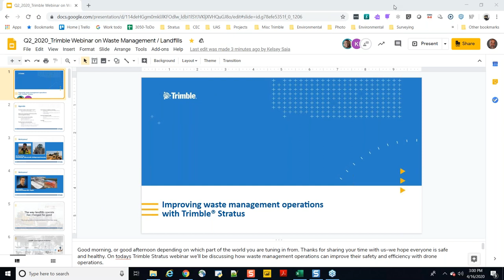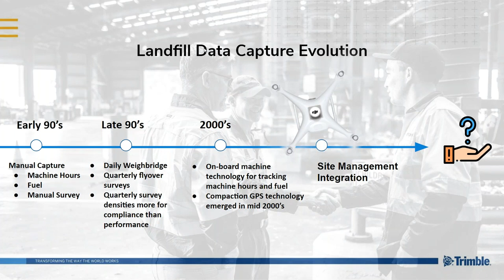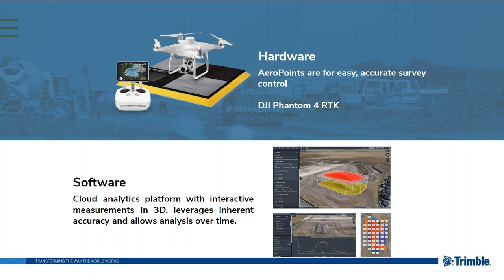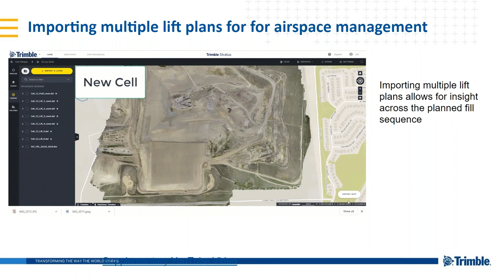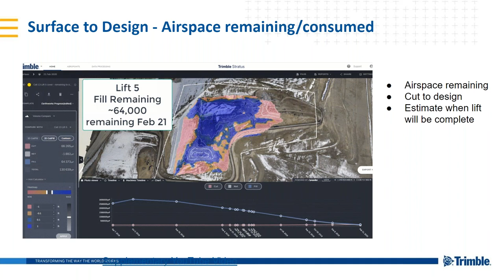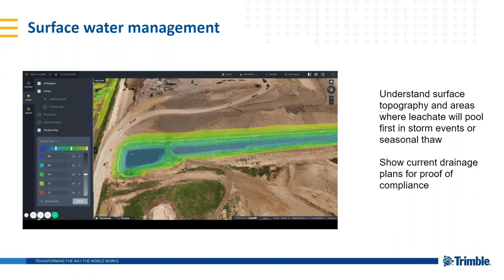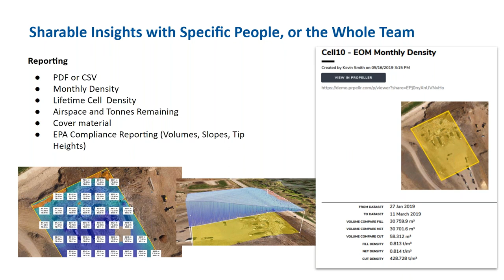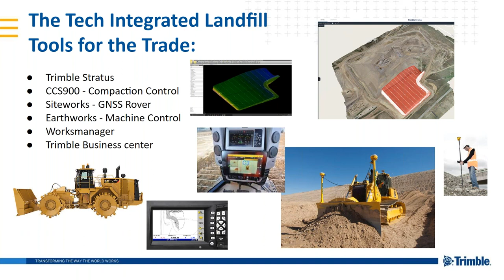Trimble Stratus Webinar - Improving Safety & Efficiency for Waste Management Operations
In this webinar we discuss improving safety & efficiency for waste management operations using Trimble Stratus.